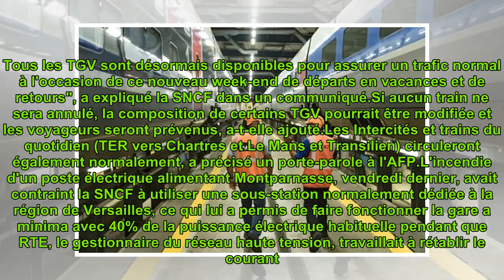Montparnasse: la SNCF assurera tous ses trains vendredi